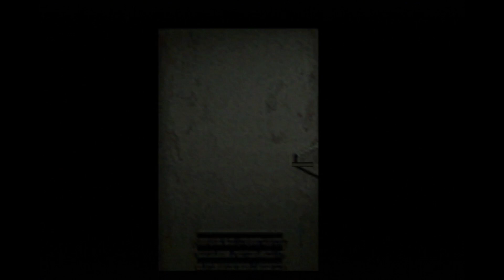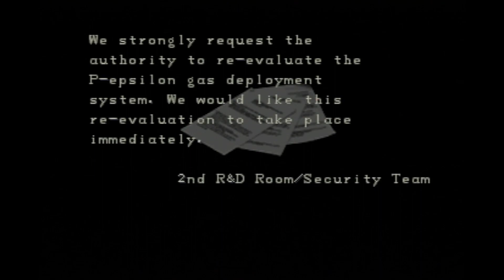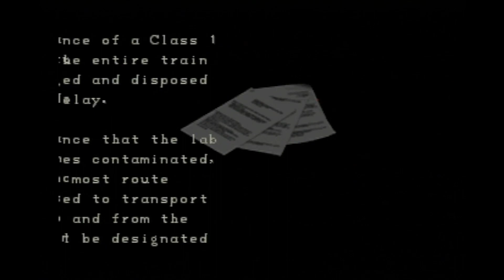Let's Play - Resident Evil 2 64 (Claire B) - Part 6